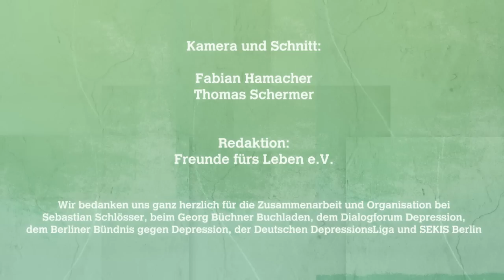Laut gedacht mit Sebastian Schlösser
Der Vater und Autor von "Lieber Matz, dein Papa hat 'ne Meise" berichtet im Interview mit Freunde fürs Leben e.V. über sein Leben mit der Depression.

Kamera/Schnitt: Fabian Hamacher & Thomas Schermer
Redaktion: Freunde fürs Leben e.V.

Wir bedanken uns ganz herzlich für die Zusammenarbeit und Organisation bei Sebastian Schlösser, beim Georg Büchner Buchladen, dem Dialogforum Depression, dem Berliner Bündnis gegen Depression, der Deutschen DepressionsLiga und SEKIS Berlin.